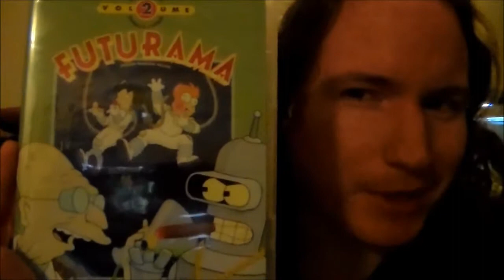TV Volume Review: Volume 2 of "Futurama" (1999/2000) -- Review by Display of Disgrace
A quick review of Volume 2 of "Futurama"(1999/2000).